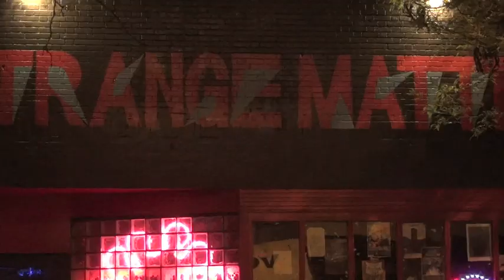Part 2/4 - Contortionist Jazz Exotica - 2012 Aug. 14 - Live at Strange Matter - Richmond, Virginia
Contortionist Jazz Exotica - 2012 Aug. 14 - Live at Strange Matter - Richmond, Virginia